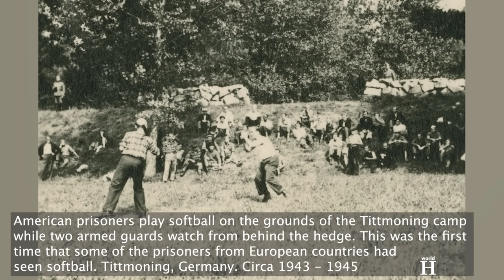Nazi torture and killing of black people in Nazi Germany - Holocaust - Afro-American soldiers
HORRIBLE Nazi Torture & Killing of Black People - Nazi Germany - Holocaust - Afro-American Soldiers.After the end of the World War 1,  the Treaty of Versailles imposed harsh penalties on the Germans including the loss of 13% of its prewar territories, extensive reparation payments and the demilitarization of the Rhineland in western Germany which, following World War I, was occupied by the victorious Allies. The use of French colonial troops, some of whom were Black, in these occupation forces heightened anti-Black racism in Germany. Racist propaganda against Black soldiers falsely depicted them as rapists of German women and carriers of venereal and other diseases. The German press derogatorily referred to the children of Black soldiers and German women as the “Rhineland Bastards.”
The Nazis viewed Afro-Germans—children with one African parent and one German parent—as a threat to the purity of the Germanic race.

After the Nazis came to power in January 1933, Germany was no longer safe or appealing for African Americans. The Nazi German regime was explicitly racist, which included a wholesale rejection of African American culture, such as jazz and swing music that were increasingly popular at the time.
During the Nazi regime, Afro-Germans were marginalized in German society, isolated socially and economically, and not allowed to attend university. Racial discrimination prohibited them from seeking most jobs.
In addition to being persecuted for their race, Afro-Germans were persecuted for other reasons as well . Such was a case of Hilarius Gilges. Because of his radical politics, he was arrested in 1931 and sentenced to one year in prison. After his release in 1932 he continued as an active communist agitator.  In June 1933, he was arrested and on the following day, his body was found under a bridge
By the end of 1937, the Gestapo had secretly rounded up and forcibly sterilized many Afro-Germans. Some were subjected to medical experiments; others mysteriously “disappeared.” Children were no exception. The Nazis forcibly sterilized a group of Afro-German children whom they derogatorily called “the Rhineland Bastards.” Most of these children were the progeny of French colonial troops from Africa that were stationed in the Rhineland region after World War I.
During the Second World War, many American citizens, including some African Americans, were interned throughout Germany and German-occupied Europe as enemy aliens.
Such was a case of Josef Nassy - a Black expatriate portrait artist of Jewish descent who held a US passport. He was imprisoned in the Laufen internment camp and its subcamp, Tittmoning, both located in Upper Bavaria.
Another of Tittmoning’s prisoners was an African American horn and piano player Freddy Johnson. By the mid-1930s Nazi authorities banned all foreign, non-Aryan music in Germany including jazz which Nazi ideology deemed to be immoral. However, the campaign to rid the country of jazz did not stop American artists, such as Johnson, from going abroad to share their art. In December 1941, he was arrested in German-occupied Amsterdam and interned at the Tittmoning prisoner-of-war camp.

Those Black people who fought in World War II against Nazi Germany as members of the Allied militaries and were caught and held as prisoners of war fared far worse than those in civilian internment camps. Black prisoners of war faced imprisonment and mistreatment at the hands of the German military, who did not uphold the regulations imposed by the Geneva Conventions. Black soldiers of the American, French, and British armies were worked to death on construction projects or died as a result of mistreatment in concentration or prisoner-of-war camps. Others were never incarcerated, but were instead immediately killed by the SS or Gestapo.
Despite segregation in the military at the time, more than one million African Americans served in the US Armed Forces during World War II. Such was a case of Benjamin O. Davis Jr.
Some African American members of the US armed forces were liberators and witnesses to Nazi atrocities.
One such witness of the Nazi atrocities was Leon Bass, an African-American soldier, who in April 1945 was among the American troops who liberated Buchenwald concentration camp.
Racial segregation in the United States Armed Forces officially ended only in 1948.